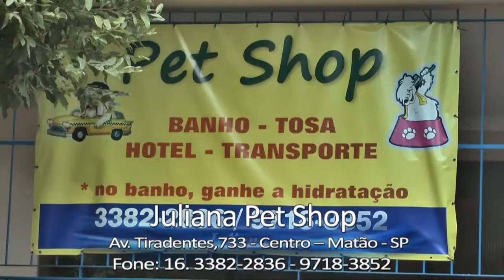process.com.br - Juliana Pet Shop Teleshop 12122012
Juliana Pet Shop -- Seu cãozinho cuidado com carinho

Seu animalzinho de estimação merece o hotelzinho, o banho, a tosa, a hidratação e o carinho que só a Juliana pode oferecer. Conheça o Pet Shop da Juliana e encante-se:

Quando o seu cachorrinho precisa de um banho, tosa ou aquele carinho especial, este loca é Juliana Pet Shop.

E se você não puder levar e buscar o seu animalzinho, a Juliana vai até a sua casa para que seu amiguinho possa ficar ainda mais limpinho e tosado. E tem mais: toda a assistência que o seu amiguinho precisar junto ao veterinário, a Juliana acompanha e auxilia no tratamento.

O calor está bastante forte e o seu amiguinho merece a tosa especial para que não sofra tanto no verão.

Confira a reportagem de Fábio Pereira sobre o local onde seu cachorrinho vai passar momentos agradáveis.

Juliana Pet Shop -- Seu cachorrinho merece esse carinho
Av. Tiradentes, 733 -- Centro

Autor da Matéria:
Fábio Pereira